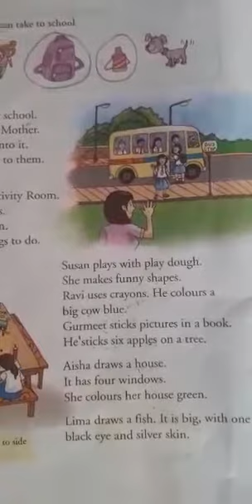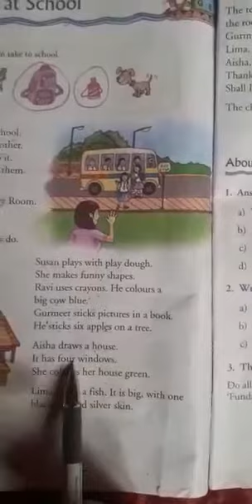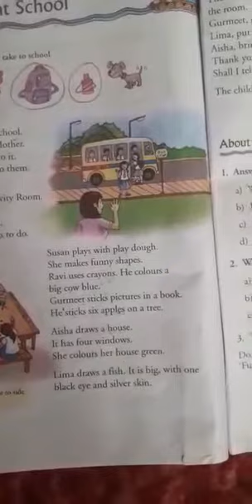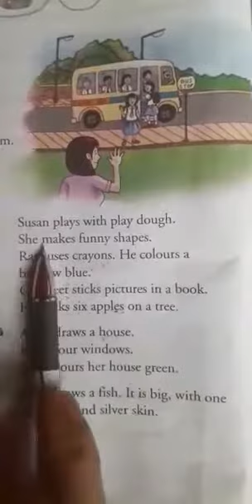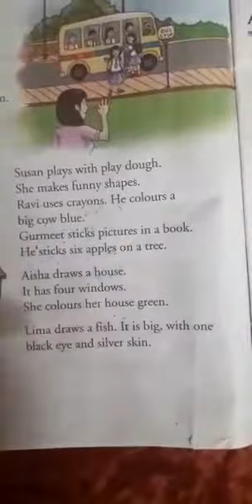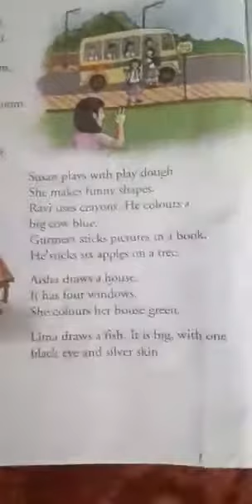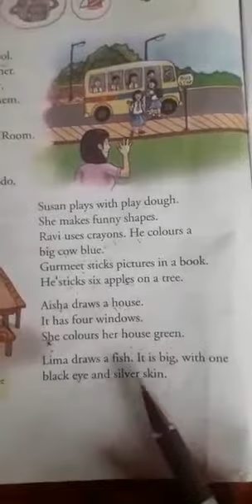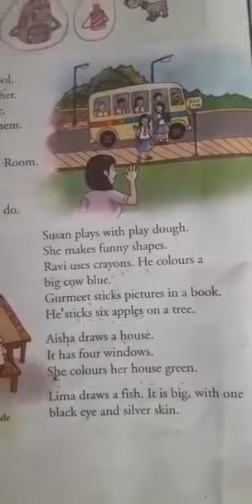Fun At School